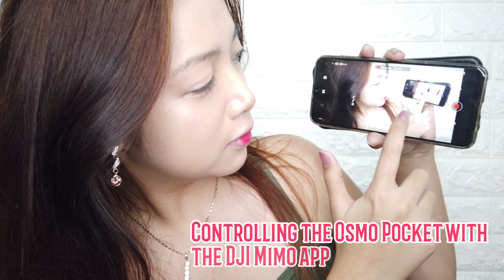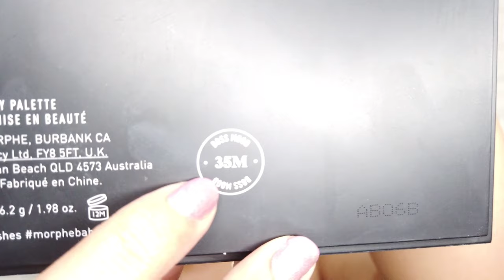Valentine's Day Makeup Look with Rhinestone